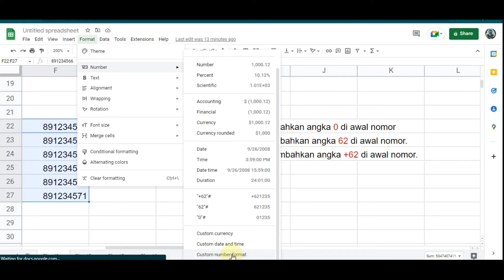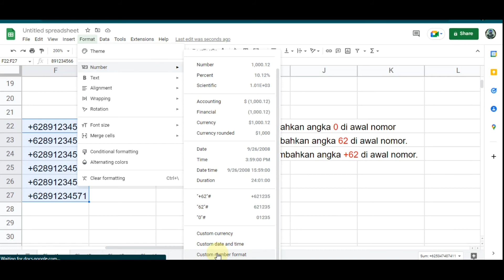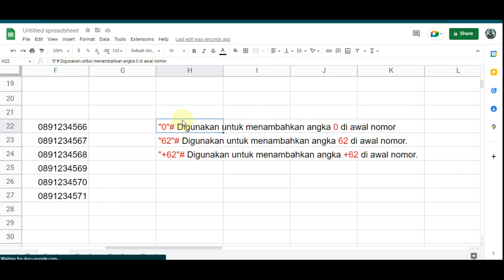Cara Menambah Angka Depan di Spreadsheet Secara Otomatis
Cara Menambahkan Angka Awal 0, 62 dan +62 pada Nomor HP di Excel Secara Otomatis

Cara Menambahkan Angka Awal Nomor HP 0, 62 dan +62 di Google Sheet/Spreadsheet

Cara Menulis Nomor Hp dengan Awalan (0, 62 dan +62) di Google Spreadsheet